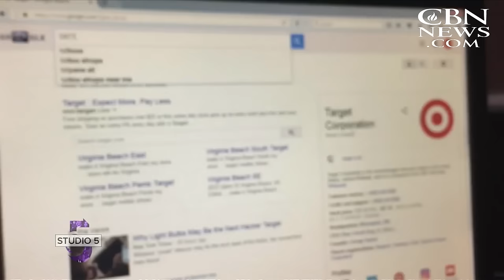Studio 5: Priceless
Grammy award winning pop duo For King & Country perform their hit song and share their story. Comedian Lionel Harris delivers your election results recovery guide.